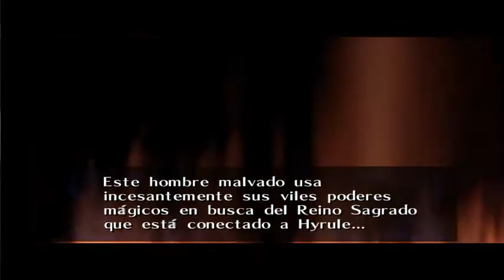The Legend Of Zelda Ocarina Of Time Español Parte 2 Dentro del Árbol Deku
¡Hola la segunda parte de TLOZ! DENTRO DEL PINCHI ARBOL QUE HABLA. espero les guste :D  emmmmmmm XD